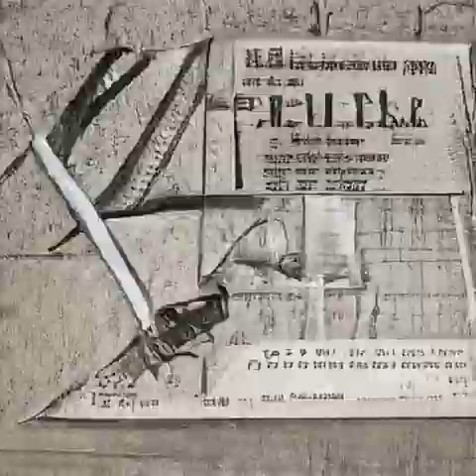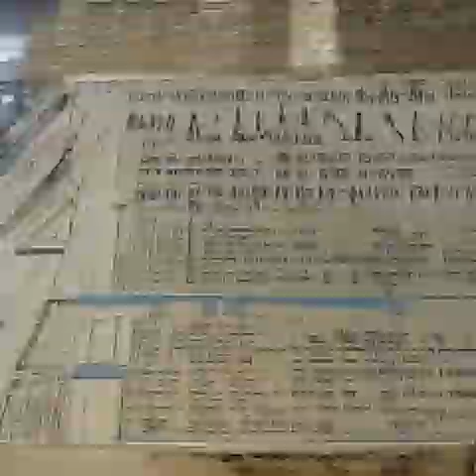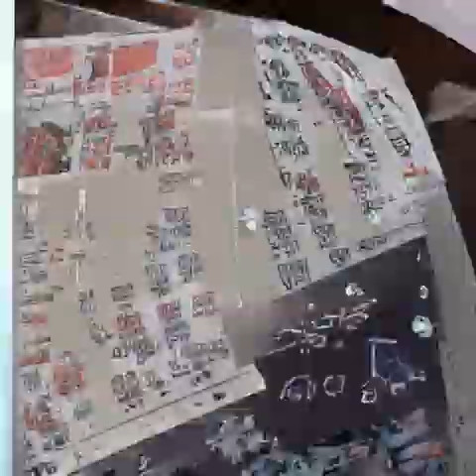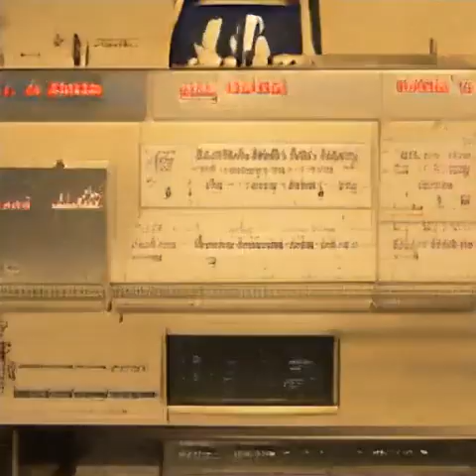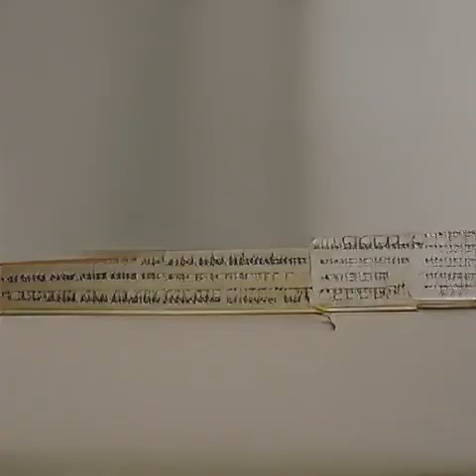biggan visualization - mercury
Mercury
Sufjan Stevens, Bryce Dessner, Nico Muhly, James McAlister

Chosen Classes:
770 running shoe
909 wok
697 pajamas
516 cradle
497 church
308 fly
918 crossword
842 swimsuit
743 prison
711 perfume
525 dam